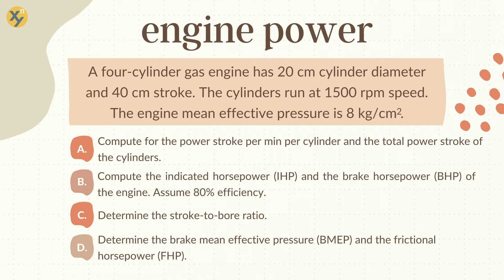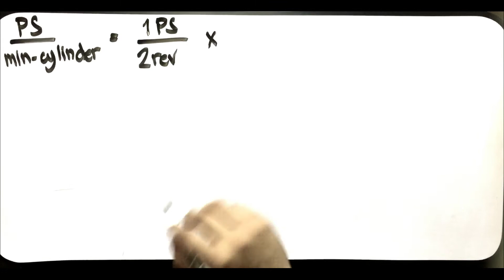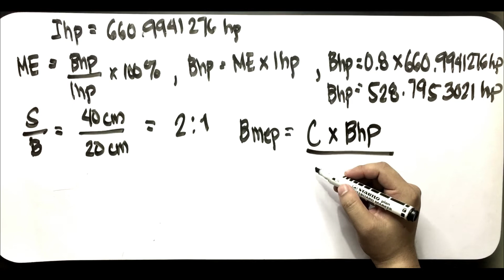Engine Power Part 3 Problem Solving - Farm Power | AGRICULTURAL ENGINEERING | FILIPINO TUTORIAL| XnY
54 AGRICULTURAL POWER AND ENERGY | Engine Power Part 3 | ABE Board Exam Review | XnY